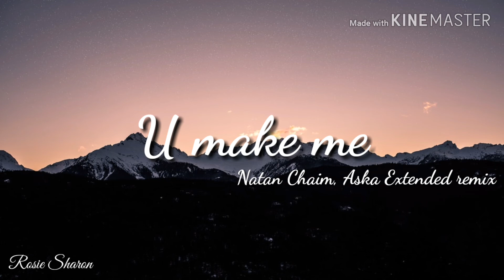U Make Me - Natan Chaim & Aska Extended remix